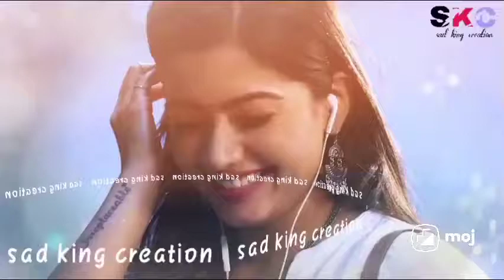hit of santanu